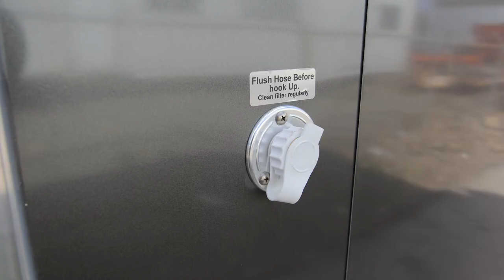6 Station Shower Trailer Portable Restroom Locker Room Combo | Oahu Series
This versatile Portable Restroom Shower Trailer Locker Combo is a configuration ideal for sporting event locations, construction sites, or anywhere that a portable restrooms, shower trailer, and a locker room is needed.

This 25′ shower trailer includes (4) shower stalls, (2) pedal flush toilets, (42) 1/2 sized lockers, (2) locker room bench seats, and (2) sinks. The unit can be built to include direct-to-sewer specifications, and city water hook up with PEX water lines. The double sink vanity also includes timed chrome faucets.
The interior features grey FRP walls, wood-look vinyl, and LED lighting.

The unit construction features a patented frame with steel roof and wall beams, a dust-proof sidewall design with poly insulation, smooth aluminum exterior siding, and a one-piece aluminum seamless roof. With plywood walls and flooring, a marine-grade subfloor, and chip resistant undercoating, and vinyl flooring this unit is built to last!

The construction gets better with the Dexter (ITS) Independent Torsion Suspension axels, electric brakes, battery powered trailer runaway protection, and a 2 5/16″ trailer receiver. This unit features HD tube framed doors with hydraulic closures, heavy-duty fold up aluminum steps and rails, and a utiltiy room with door.

Your guests experience comfort with a climate controlled interior. The 13.5K BTU air conditioning and heat strips keep your guests cool in warm weather and warm in cooler temperatures.
Smarter Restrooms App - An interactive tool allowing portable restroom rentals fleet owners to monitor operational systems for their trailer(s) from any smartphone, tablet, or computer. You can easily maintain systems operations with the ability to monitor waste and freshwater tank levels, power, and interior climate control.